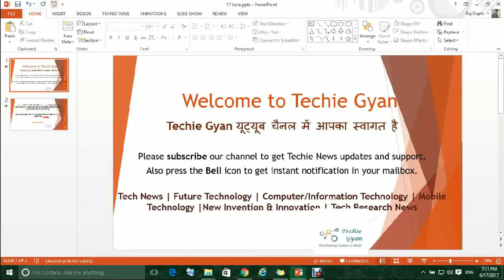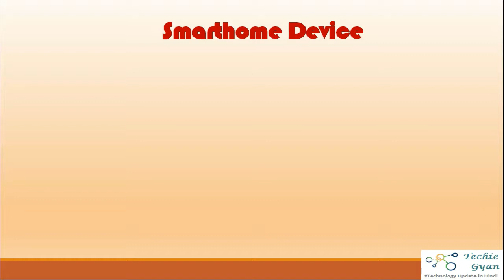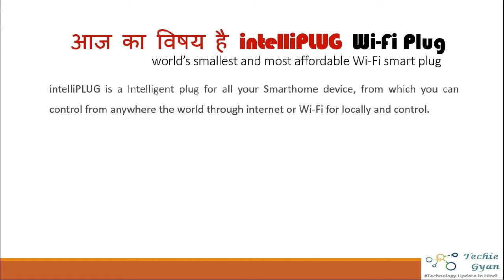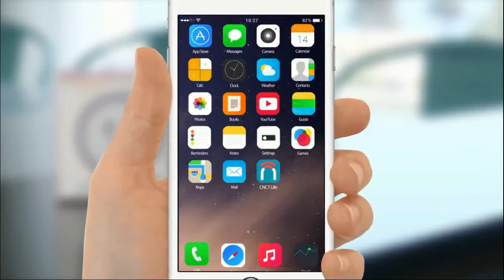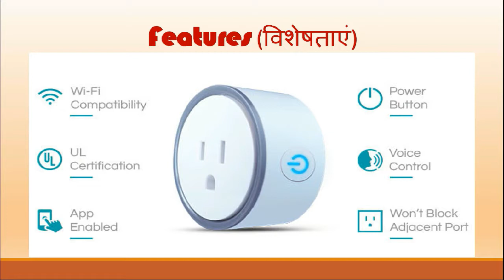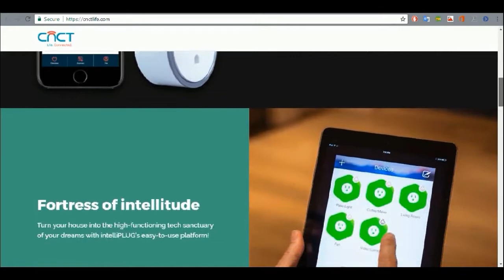SmartHome | घर के सभी लाइट और एलेक्ट्रिक डिवाइस को स्मार्ट्फोन मोबाइल से बंद करे | intelliplug wifi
SmartHome Device | घर के सभी लाइट और  एलेक्ट्रिक डिवाइस को स्मार्ट्फोन मोबाइल से कैसे बंद करे | intelliplug WiFi smart plug by cnct